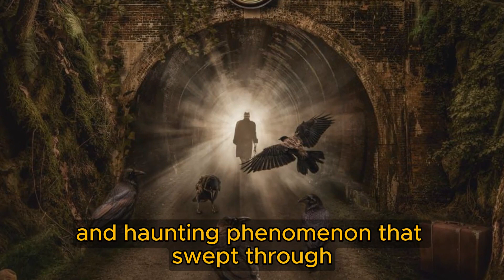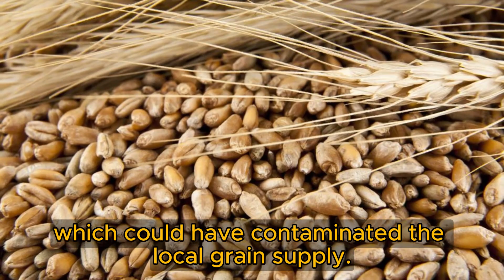Dance of Death - Exploring the 1518 Dancing Plague Phenomenon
Prepare to be captivated by one of history's most bizarre and intriguing mysteries in this fascinating video. Join us as we unravel the enigmatic tale of the 1518 Dancing Plague, a phenomenon that defies explanation and continues to puzzle historians and scientists to this day.

With no apparent cause, individuals in the town of Strasbourg were suddenly gripped by an inexplicable urge to dance uncontrollably. Striking without warning, this strange affliction consumed its victims, compelling them to dance for hours, days, and even weeks on end.

Through meticulous research and expert analysis, we delve into the haunting accounts of the Dancing Plague, exploring the psychological, cultural, and medical theories that attempt to shed light on this perplexing phenomenon. From mass hysteria to religious fervor, the explanations are as diverse as they are intriguing.

Join us as we journey back in time to uncover the mysteries surrounding the 1518 Dancing Plague and the toll it exacted on those who were caught in its grip. From exhaustion and injury to the tragic loss of life, the consequences were as bizarre as the phenomenon itself.

Don't miss this captivating exploration of one of history's most bizarre events. Join us as we delve into the strange and surreal world of the 1518 Dancing Plague and attempt to unravel the secrets hidden within its tangled web.